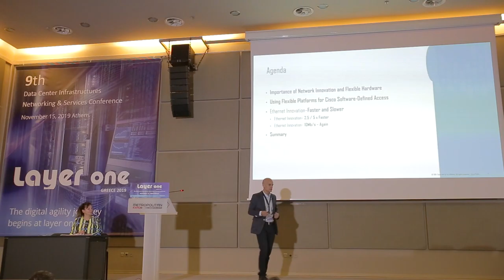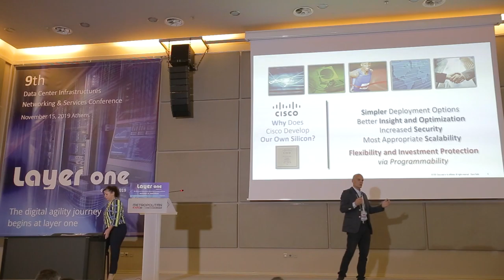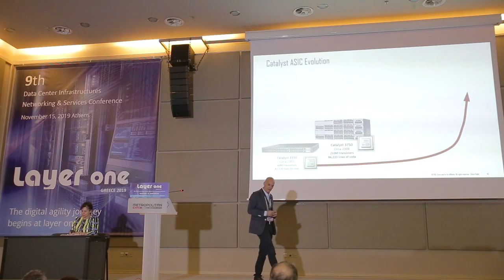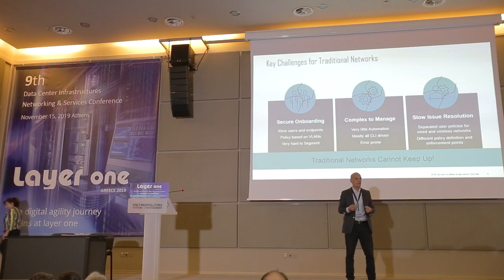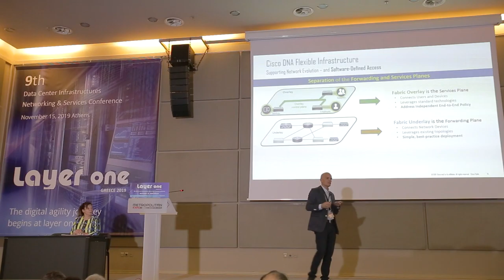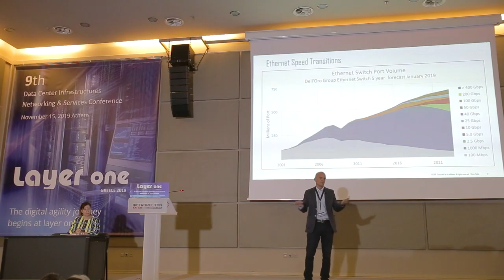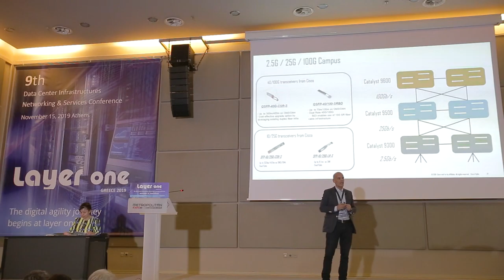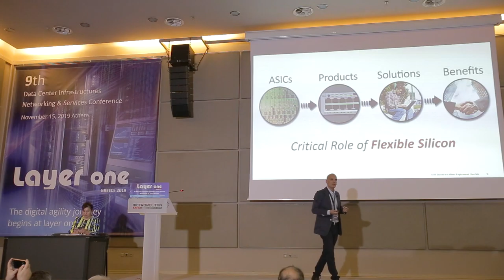Cisco Hellas Presentation - Marcos Jimena, Cisco - LAYER ONE GREECE 2019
Marcos Jimena _Technical Solutions Architectat Cisco. Software-Define Access & Switching Tech Leader in EMEAR
- Cisco Hellas Presentation:
The Importance of Hardware in a Software-Defined World